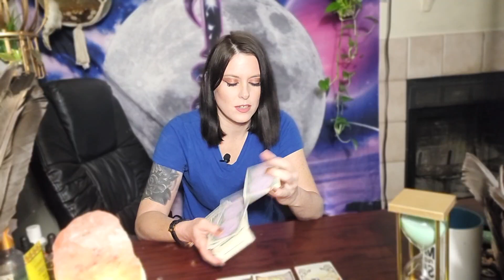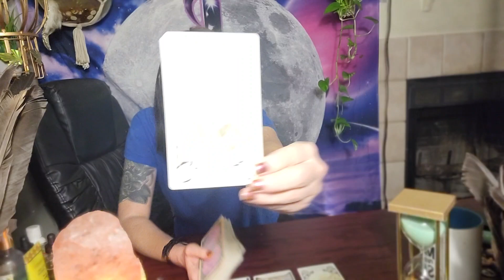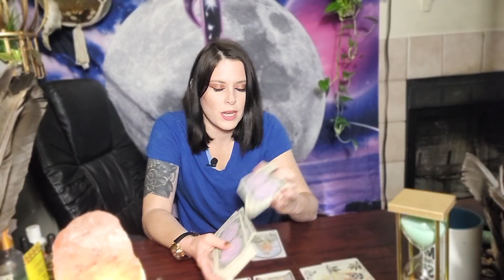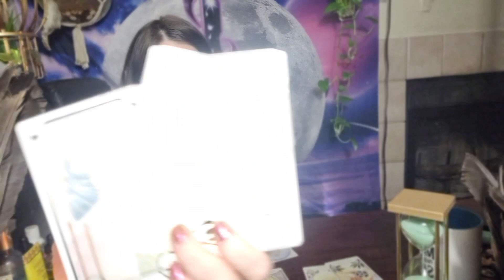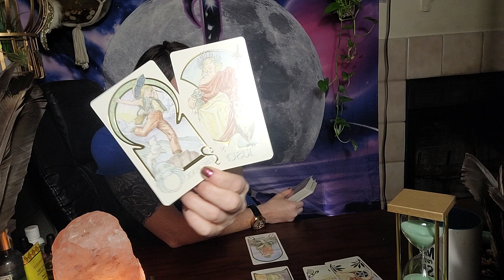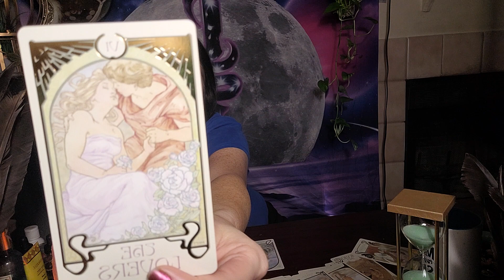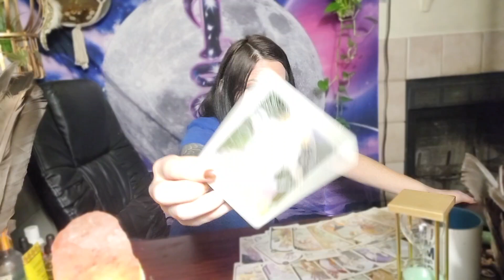ARIES: ♈ "I Cannot Make It Up!" | AUGUST 20 2022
Aries, August 20, 2022, is a day for you to take action and pursue your goals. The Sun in Leo is giving you a boost of confidence and motivation, and the Moon in Sagittarius is inspiring you to explore new possibilities. You're feeling more adventurous and outgoing than usual, so go out there and make some things happen!

The Chariot tarot card is a symbol of willpower, determination, and success. It is a reminder that you have the power to achieve anything you set your mind to. If you're feeling stuck or unmotivated, this is a great day to draw on the energy of the Chariot to help you move forward.

Remember, everything happens for a reason. If you are new here, welcome!